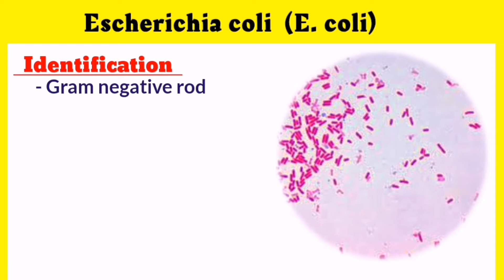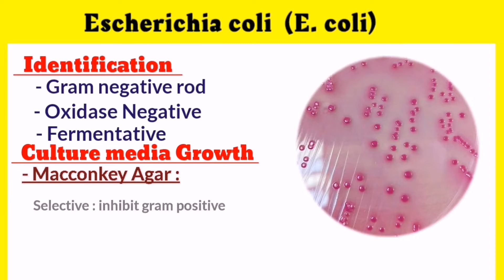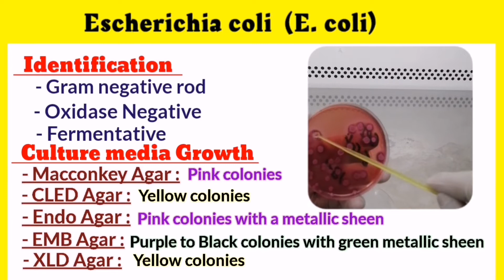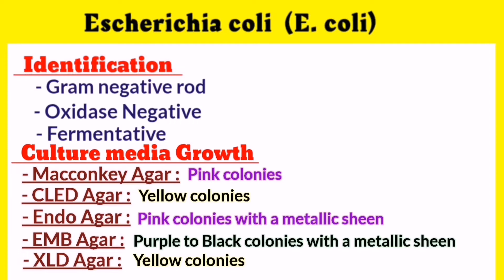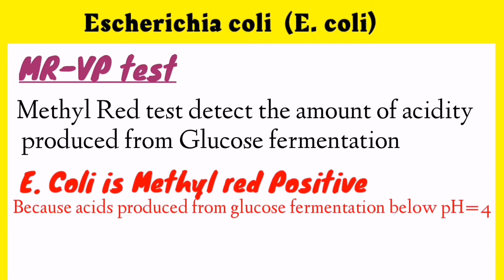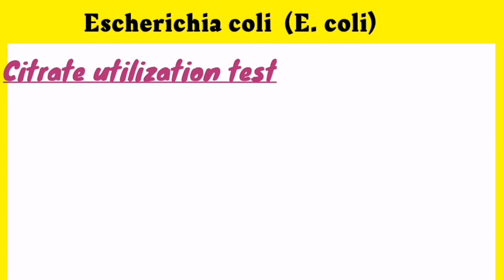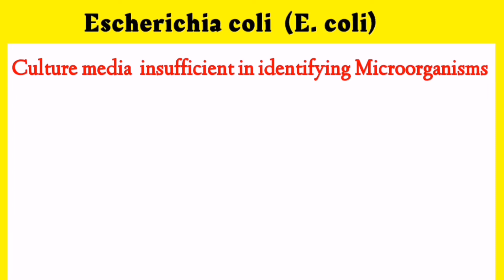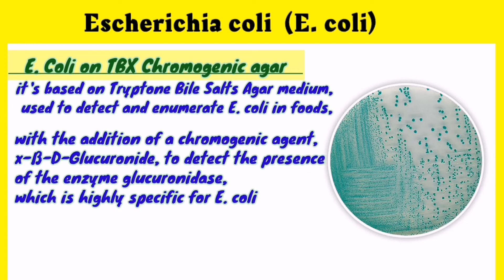Escherichia coli (part 2) شرح الشغل العملي بالعربي (Identification, and Laboratory diagnosis )